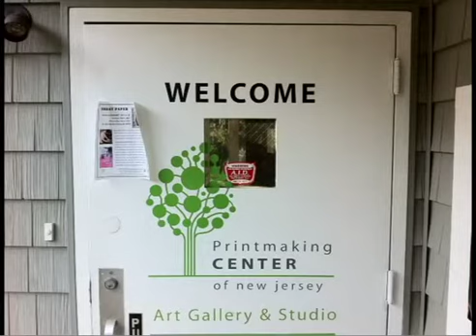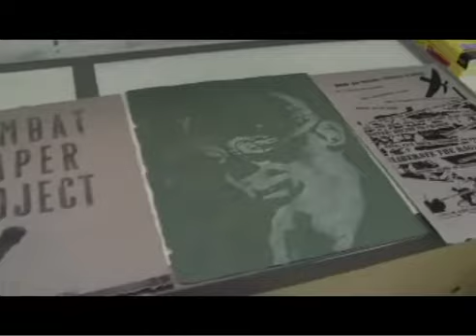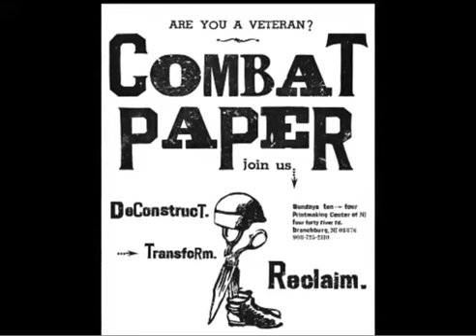Combat Paper NJ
COMBAT PAPER NJ. DECONSTRUCT, RECLAIM, COMMUNICATE

Art is a powerful tool for change. Throughout history, art has been used to help post-conflict societies deal with the past, reconciliation and coping with trauma. Tens of thousands of young men and women are returning from combat in Iraq and Afghanistan. Many find it challenging to adjust to civilian life. A sobering statistic published in the National Journal indicates that 18 young American veterans commit suicide each day.

Combat Paper NJ is run by veterans, for veterans. It provides safe and comfortable settings where veterans can use art to help them recover from physical, psychological and emotional effects of war. In weekly drop-in sessions, on college campuses, on community centers, VA Hospitals, and Military Installations, Combat Paper NJ brings printmaking and the ancient art of hand-papermaking to all veterans from all conflicts.

DECONSTRUCT
Uniforms hold the dirt, blood, sweat, tears, and memories of combat that veterans experience. Each Combat Paper NJ session begins with the assembled veterans sharing their stories while deconstructing their uniforms. The process is cathartic and transformative.

RECLAIM
The deconstructed fibers of the uniform are beaten into pulp using specially-designed papermaking equipment, creating a slurry of uniform fibers and water. Sheets of paper are pulled from the pulp and dried to create handmade Combat Paper.

COMMUNICATE
Sheets of Combat Paper become the platform for veterans to communicate their stories through art. Veterans integrate drawings, photographs, iconic images, and words into their Combat Paper using silkscreen and other printmaking techniques they are taught. Each finished work of Combat Paper art tells a profoundly personal story.

EVERYONE BECOMES A WITNESS
Public forums and exhibitions of Combat Paper are important opportunities for veterans to talk about their military service. These forums also help the public better understand what combat vets have endured. These interactions begin to bridge the gap that causes isolation and despair, helping veterans recover and move ahead with their lives.